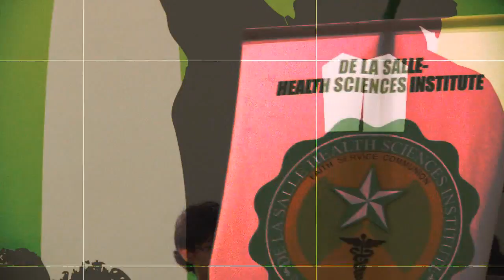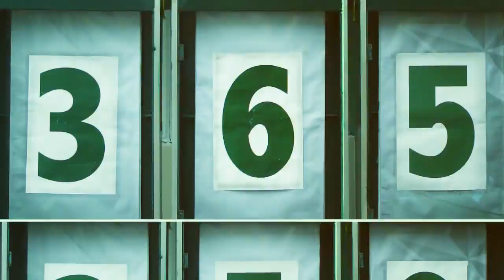DLSZ CENTENNIAL KICK-OFF CELEBRATION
In celebration of the 100 years of Lasallian presence in the Philippines